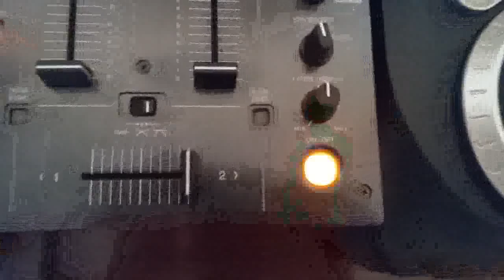Taste-like-funk mix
It was such an issue to name this set. I just picked some slow speed records from the early eighties and started to mix them.
Greetings from Brazil!

Tim Maia - Gostava tanto de você
The Blackbyrds - Love don`t strike twice
New Edition - Mr Telephone man
Club Nouveau - Lean on me
Falco - Rock me Amadeus
Bilgeri - Video life
Randy Andy - The motor song